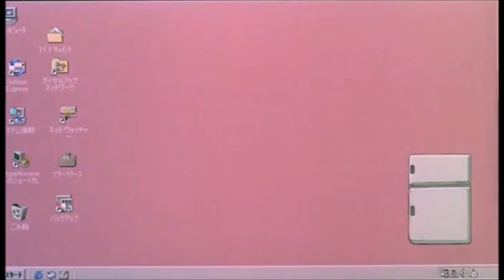Aladdin aka Himaddin (prod. d0mp3)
Magi is pretty cool, nice childhood memories n whatnot. Well I guess I was technically a teenager when it was coming out but same diff. Really running out of title ideas not that I really had good ones to begin with smh.